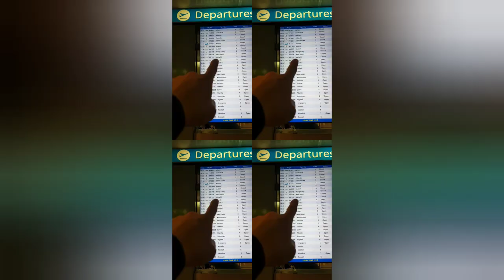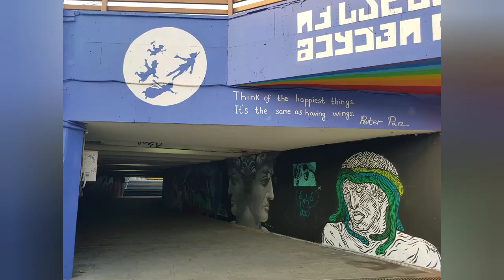WELCOME TO MY WORLD! RJ Malabanan Channel Trailer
"Live with no excuses and travel with no regrets " ~ Oscar Wilde
I'm RJ Malabanan, a Filipino based in Estonia. I have been gallivanting Europe and Asia for the past 5 years, and have visited more than 30 countries on a shoestring budget. Apart from that, I'm also a foodie and a fitness enthusiast. I can't wait to share my travel experiences, passions and adventures to all of you.